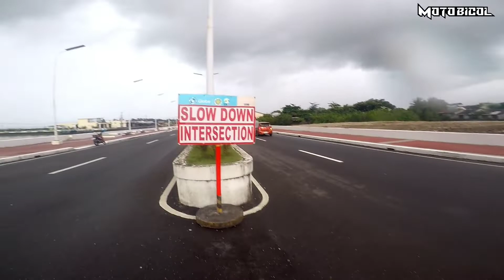Anu dapat gawin pag dumaan ka sa coastal road sorsogon?/accident prone sa coastal...ride safe satin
paalala lng n palagi mag ingat sa pag mamaneho
sa mga kapatid. natin rider at mga naka sasakayan..ingat po tayo lagi..